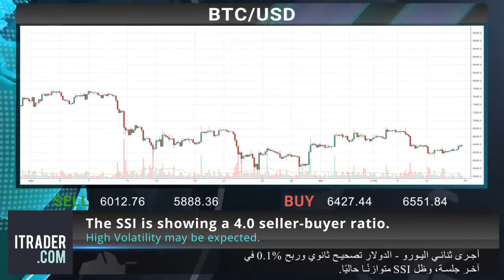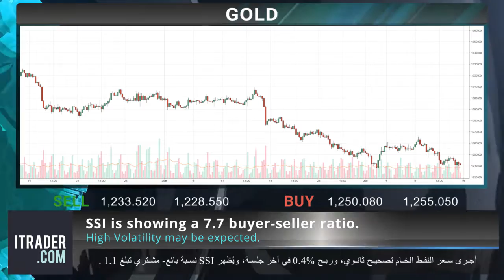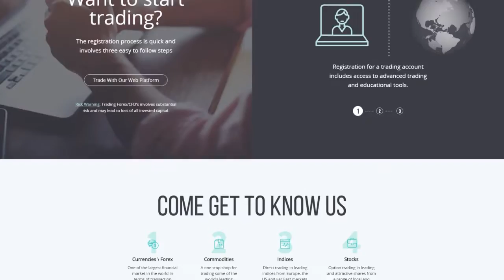ITRADER.COM_AR - 17-المراجعة اليومية للأسواق 18-07